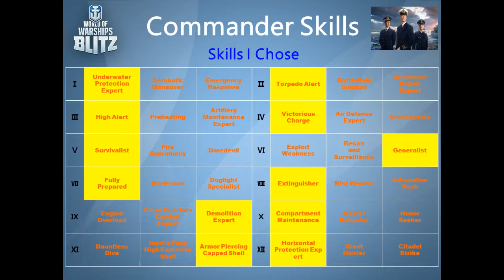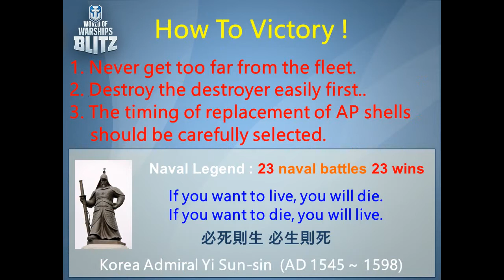Tier 7 Italy Battleship Francesco Caracciolo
World of Warshipa Blitz Tier 7 Italy Battleship Francesco Caracciolo Gameplay and Settings.
This video is a compilation of information about the setting and configuration of the ship.
The configuration can be different according to individual choice. I'm playing with this